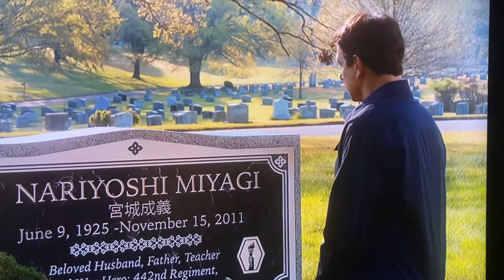Daniel asks Chosen for help | Cobra Kai S4 E10